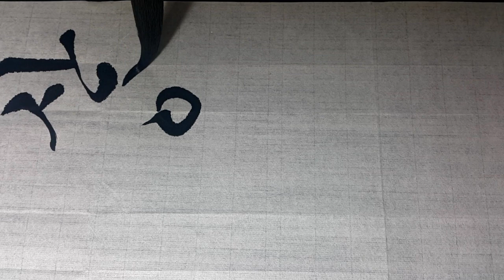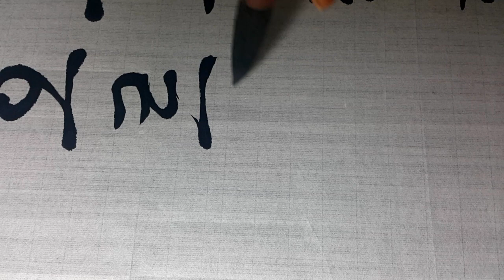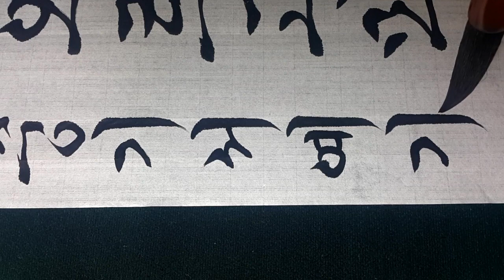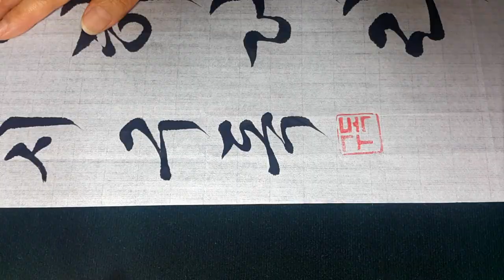한글서예 태산이 높다~양사언시조 궁체흘림 calligraphy 서예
태산이 높다 하되
         양사언 (楊士彦, 1517년 ~ 1584년)

태산(泰山)이 높다 하되 하늘 아래 산이로다
오르고 또 오르면 못 오를 리 업건마는
사람이 제아니 오르고 뫼만 높다 하더라